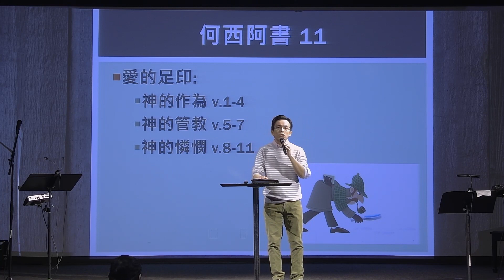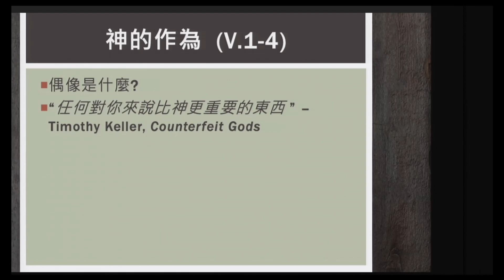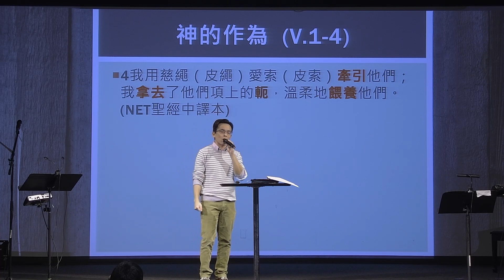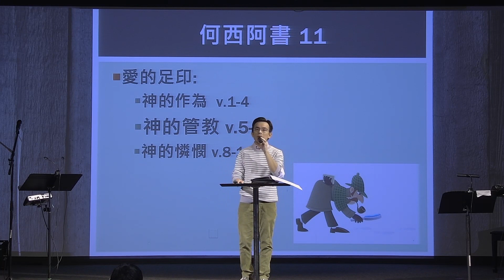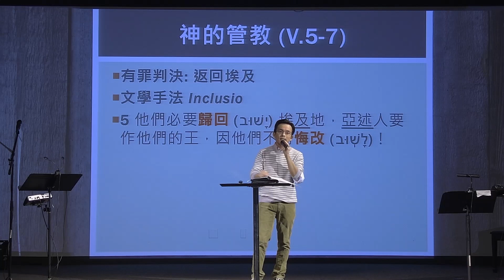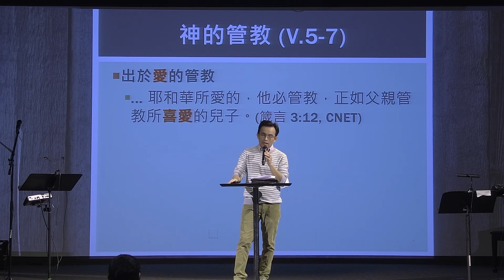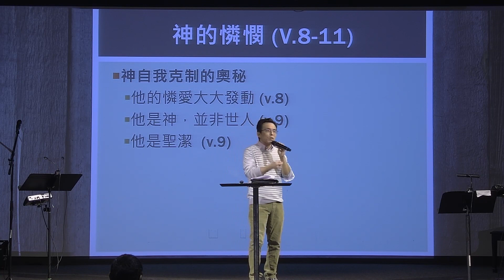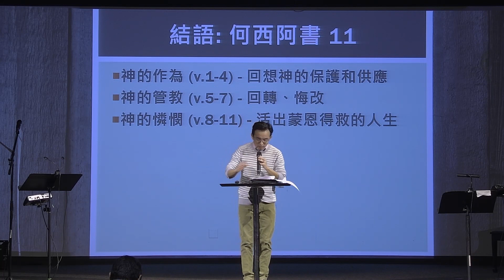Nov 20 | 愛的足印 | Pastor Caleb Wan | 粵語崇拜